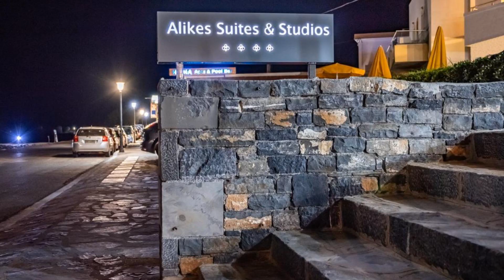Elounda Alikes Suites & Studios, Elounda, Greece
About Property:
Situated on the beach with views over the bay of Elounda and the island of Spinalonga, Aikes Apartments offers an outdoor swimming pool and sun terrace. The property also features a garden, spa and wellness centre.
All air-conditioned studios include a seating area with fireplace and flat-screen TV with satellite channels. Guests can enjoy sea, pool and mountain views from their balcony. Further fac...
Property Type: Hotel
Address: Alykes Eloundas, Elounda, 72053, Greece
Searching For
1. Elounda Alikes Suites & Studios - Elounda - Greece
2. Elounda Alikes Suites & Studios - Elounda - Greece Address
3. Elounda Alikes Suites & Studios - Elounda - Greece Rooms
4. Elounda Alikes Suites & Studios - Elounda - Greece Amenities
5. Elounda Alikes Suites & Studios - Elounda - Greece Offers and Deals
Audio Credit:
Track Title: Subway Dreams
Artist: Dan Henig